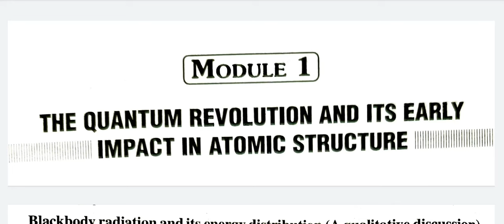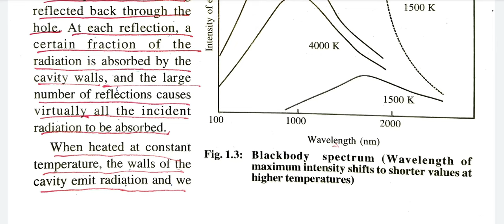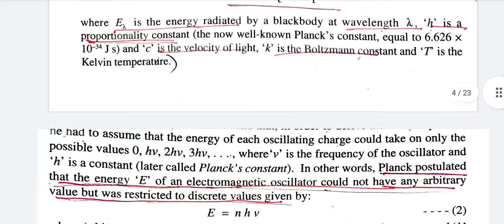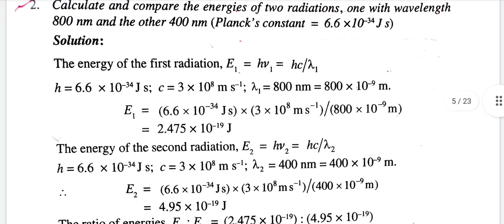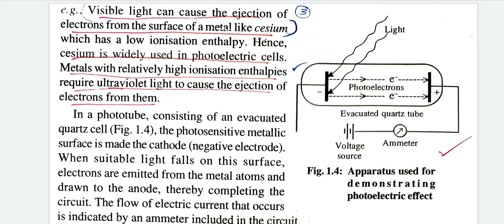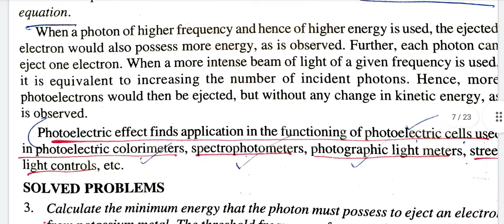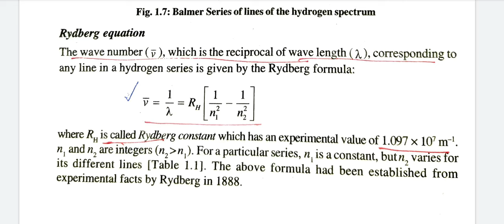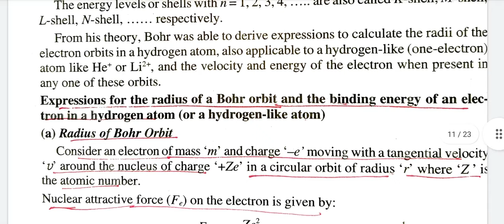Quantum revolution and it's early impacts on atomic structure/2nd semester/chemistry